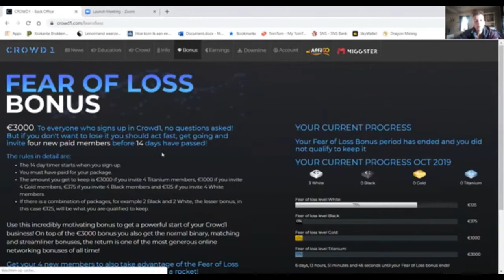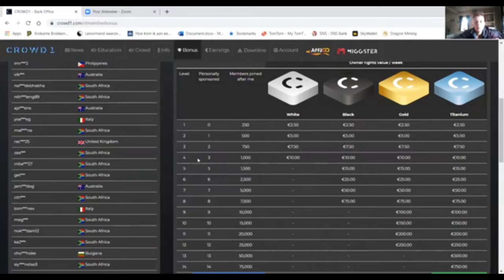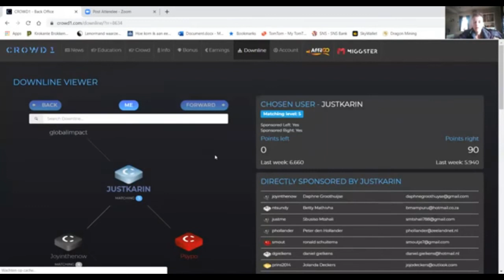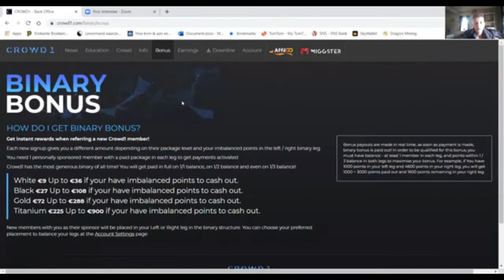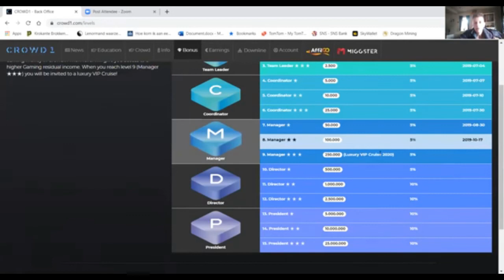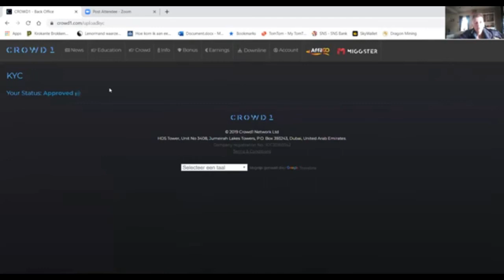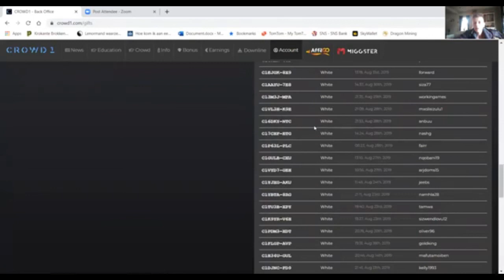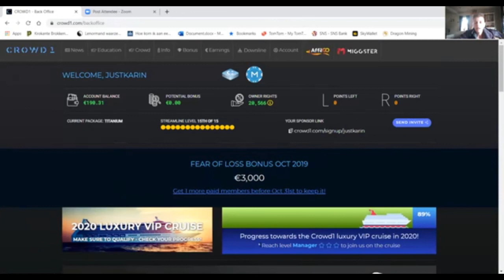Crowd1 Digital Marketing Presentation | Nestor Atordido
Atordido!